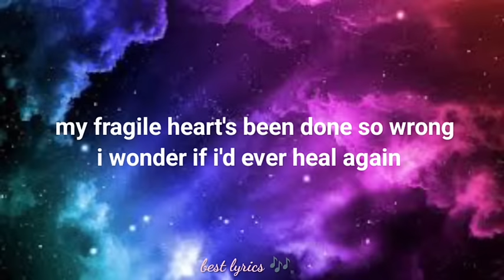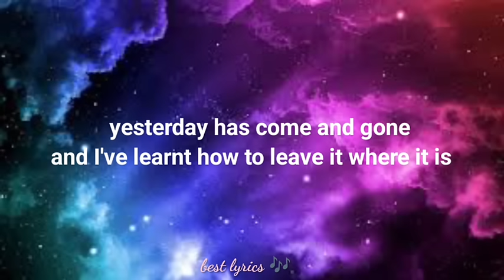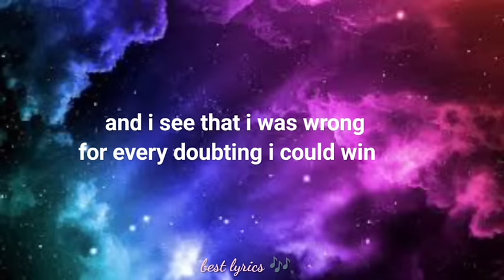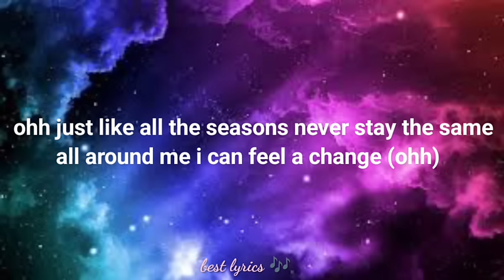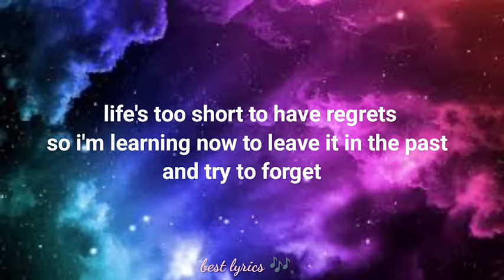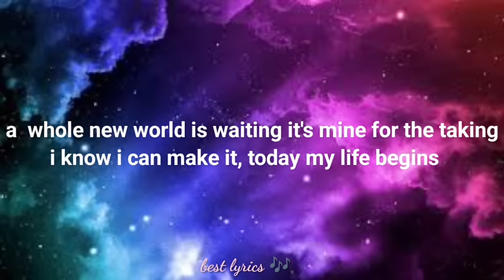Today My Life Begins by Bruno Mars lyrics🎶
Song                                        Today My Life Begins (Demo)
Artist                                        Bruno Mars
Album                                      Demo Tracks